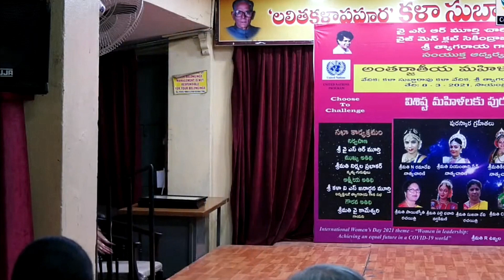Bhamakalapam భామాకలాపం by Dancer Lakshmi Soujanya for YSR Trust. చక్కని నృత్యం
YSR Murthy Charitable Trust & Y`s Club organise International Women`s Day. Kuchipudi Dancer Lakshmi Soujanya performed Bhamakalapam